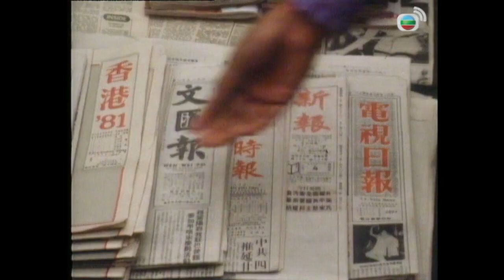【TVB 80年代處境喜劇】香港81 35/85 | 黃新、梁葆貞、梁仲芬、顏國樑、 羅君左、梁碧玲 | 粵語 | TVB 1981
本劇於1981年首播，每年改名一次；由《香港八一》、《香港八二》、《香港八三》、《香港八四》、《香港八五》，直到《香港八六》，才由新的處境喜劇《城市故事》取代。一共拍攝了1330集，為香港現時集數第二多的劇集，僅次於《愛·回家之開心速遞》。

劇集中每集故事，均取材自社會時事話題，劇情早期多為諷刺時弊；而劇中的人物陳積、順嫂、懋叔、覺悟因、蘇小姐、阿威、及阿康等人大部分來自草根階層，因此令觀眾留下深刻印象，例如梁葆貞飾演的「順嫂」後來引申為形容一般沒甚學識、人云亦云的「無知師奶」；由顏國樑飾演的「陳積」任職經紀，為人市儈、愛貪小便宜、愛充闊、愛炫富[2]，反映當時不少香港人的行為，亦成為香港同類人物的代名詞。

據無綫一些編劇所說，《香港八一》最初希望仿傚商業電台的長壽廣播劇《十八樓C座》，採用即日新聞作題材，即日拍版編成劇本的模式，以期望貼近時事。播放初期，適逢當時地鐵建成通車，演員們就在一個搭建成車廂的佈景中拍攝每集的預告宣傳片，取市民車廂關心熱門話題的演出效果。

由於需要早上「度橋」、「撰寫劇本」，下午拍攝，晚上播出。這樣急速的做法對於編劇來說是一宗苦差，後來實行了一段時間後才改走溫情路線，不再即日製作。相對無綫電視之後三十多年的處境喜劇，《香港八一至香港八六系列》仍是最能即時反映社會時弊的電視劇。